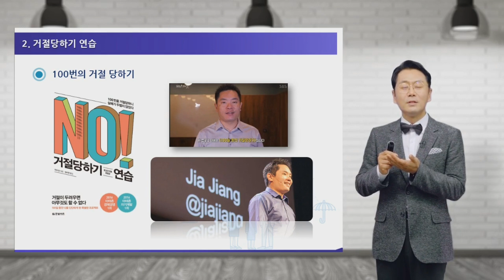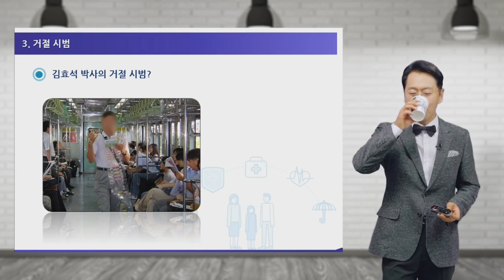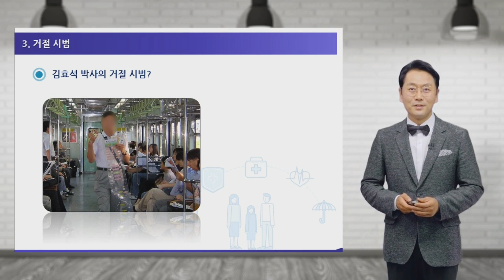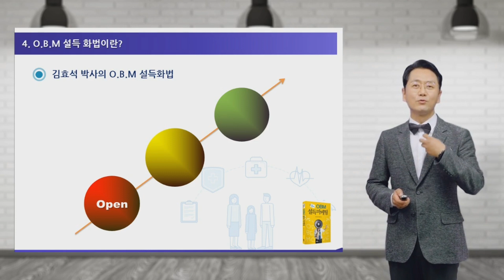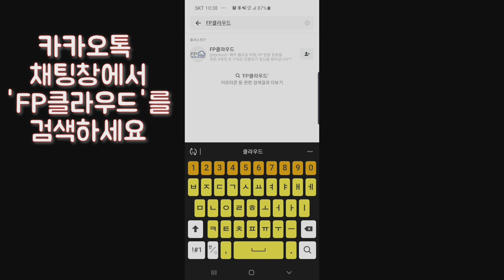신나는 거절처리 #2 '백번 거절 당하니 명사가 됐다 - FP클라우드 김효석 박사 강의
카카오톡에 'FP클라우드'를 검색하시고 친구 맺으면 한달 무료수강권을 드립니다.